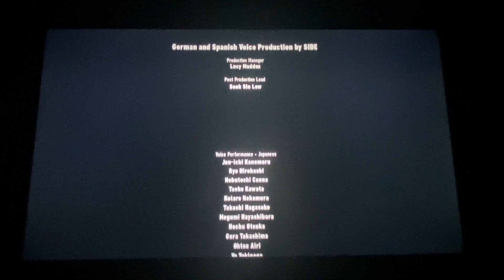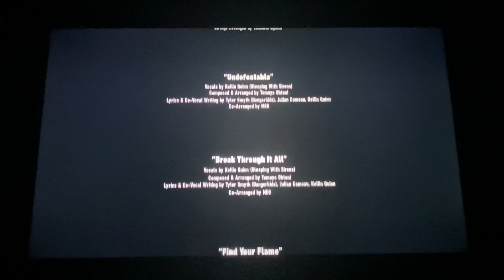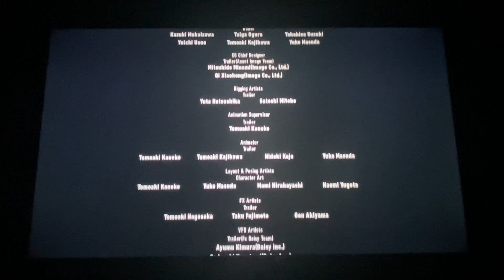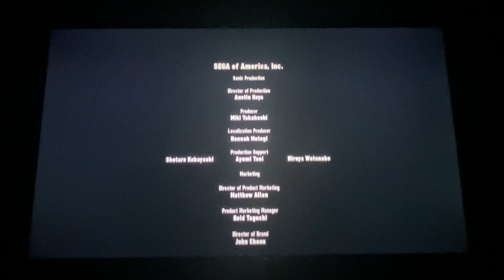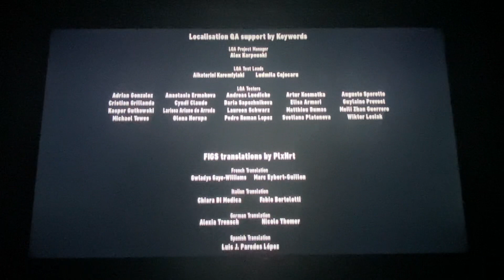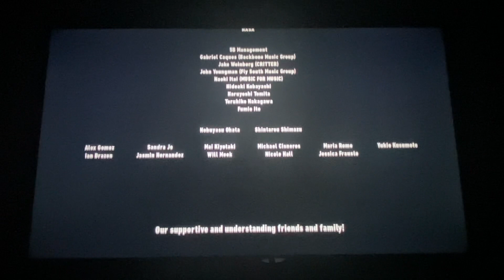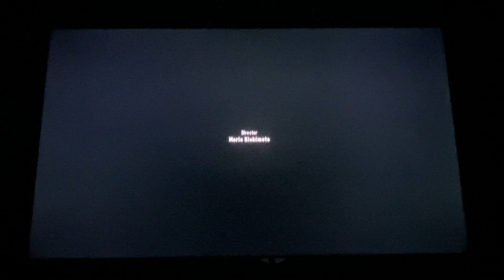Sonic frontiers walkthrough part finale-the final frontier